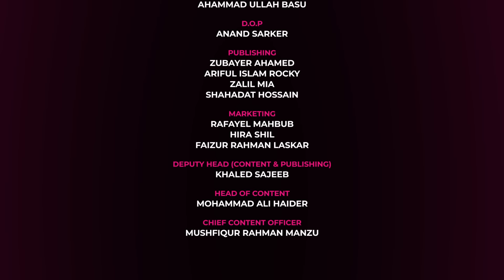Girls Squad Season 3 Uncensored | Artist Interview | Rukaiya Jahan Chamak, Samira Khan Mahi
Presenting Artist Interview of Bongo original drama series "Girls Squad - গার্লস স্কোয়াড" season 3, starring Samira Khan Mahi, Rukaiya Jahan Chamak, Samonty Shoumi, Nabila Binta Islam, Sharna Lata, Jarin Tasnim, Shamima Afrin Omi, Marzuk Russell, Chashi Alam and Mamnun Hasan Emon in the lead roles. The series has been directed by Maidul Rakib.

Girls Squad Season 3 Uncensored:-
Guest: Rukaiya Jahan Chamak, Samira Khan Mahi
Script: Kazi Asif
Content Coordination: Golam Istiak, Sreema Yana
Edit, Color & Music: Anupam Debnath Anuz
Director Of Photography: Anand Sarker
Publishing: Zubayer Ahamed, Ariful Islam (Rocky), Zalil Mia, Shahadat Hossain
Marketing: Rafael Mahbub, Hira Shil, Faizur Rahman Lasker
Deputy Head (Content & Publishing):  Khaled Sajeeb
Director: Sufian Raihan

Drama: Girls Squad | Season 3
Director & Screenplay: Maidul Rakib
Story & Script Supervision: Zahid Ahmed

Lead Actor: Marzuk Russell, Chashi Alam, Mamnun Hasan Emon
Lead Actress: Rukaiya Jahan Chamak, Samonty Shoumi, Samira Khan Mahi, Jarin Tasnim, Nabila Binta Islam, Sharna Lata, Shamima Afrin Omi
Main Concept: Khaled Sajeeb, Sanjoy Somadder
Head Of Content: Mohammad Ali Haider
Cinematography: Bikash Saha, Rajon Romm
Editor: Ramjan Ali
Chief AD: Protik Ahmed
Post Production Supervisor: Anup Kumar Biswas, Towhid Torun
Line Producer: Hridoy Zulfikar
Executive Producer: Yeassir Arafat
Poster Design: Sajjadul islam Sayeem